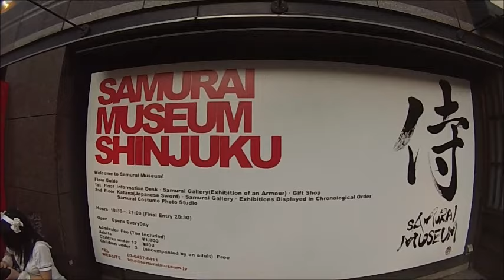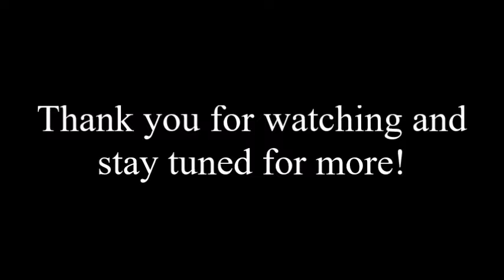Samurai Museum in Shinjuku, Tokyo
A video and photo documentary of my visit to the Samurai Museum in Shinjuku, Tokyo. I was really pleased to see that most of the artifacts on display in this particular museum were authentic and very old. We were even allowed to touch, handle and wear some of these ancient artifacts! Our museum guide was thoroughly impressed with my knowledge of Japanese military history and told me that I should be working there at the museum as a guide, ha! Without a doubt, it is one of the best museums that I've ever visited.